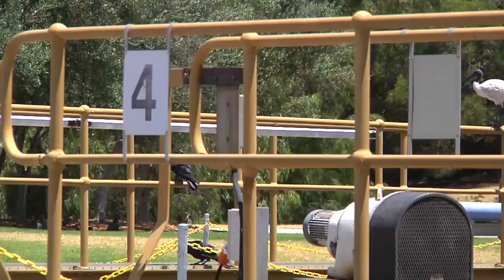Exemplary Cooperation to manage water (Perth, Australia) - SUEZ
The "Aroona Alliance" in Perth:. In July 2012 Degrémont was selected by Water Corporation, a public Australian water management agency, to manage the operation and maintenance of drinking water production and sanitation facilities of Perth, the fourth largest city in Australia.
Within the Aroona Alliance, comprised of Water Corporation, Transfield Services and Degrémont, the three partners share the same goals and the same areas of interest.
Focus on the benefits of innovative co-management over several years.